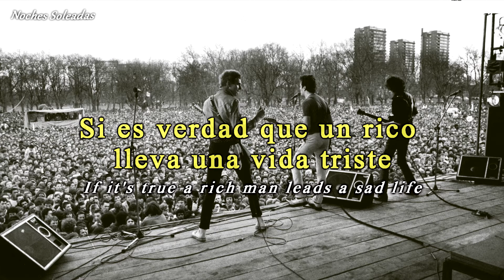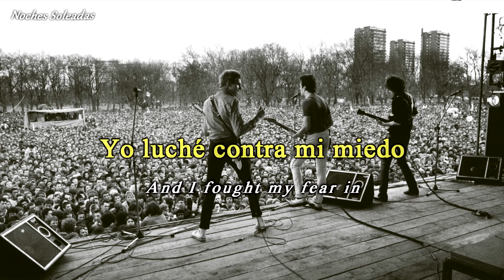The Clash - I'm Not Down (Sub Español) [Lyrics]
No poseo los derechos de esta canción, solo quise traducirla.